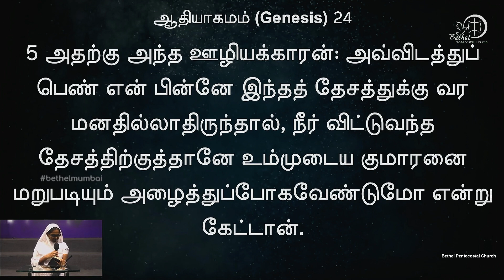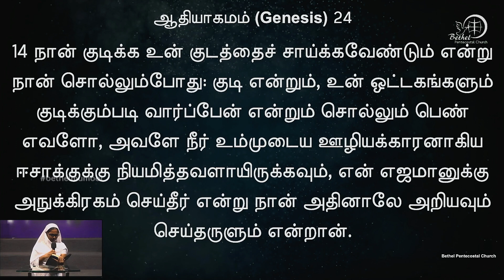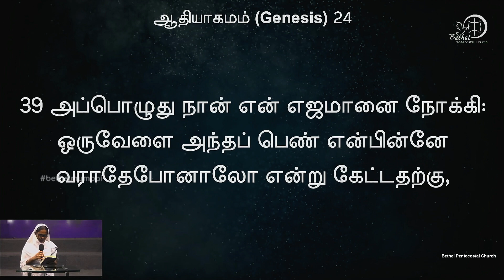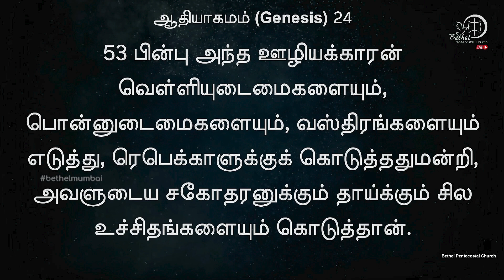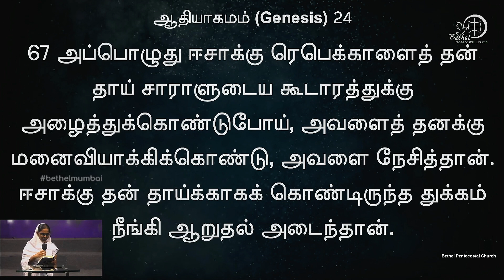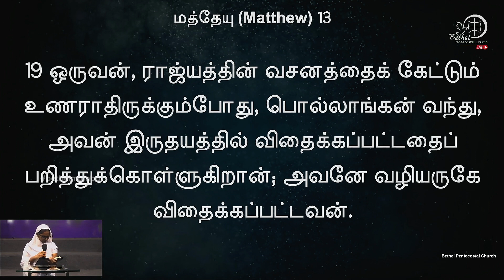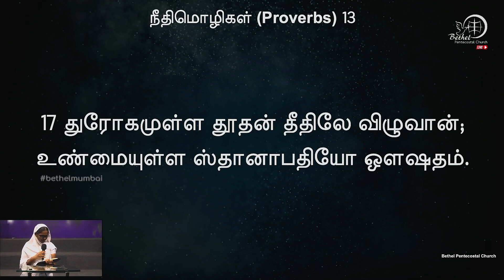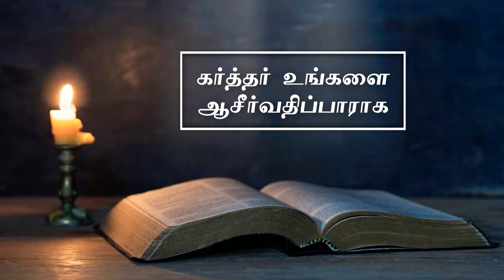வேத வாசிப்பு | நாள் 13